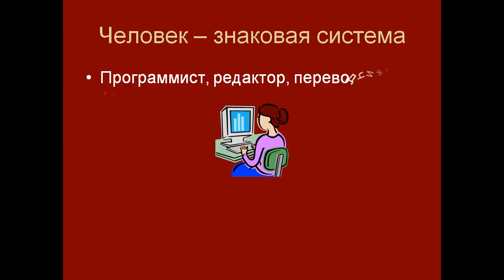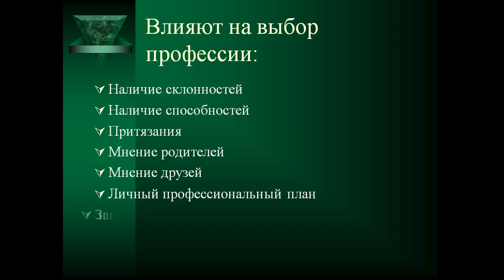Презентация Мир современных профессий